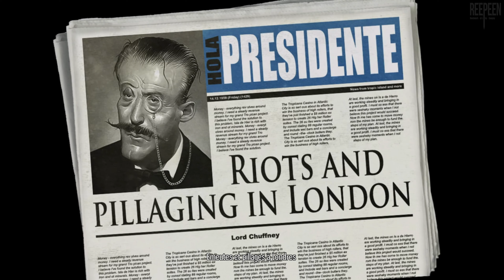Tropico 4 : Modern Times [PC] - Ch.1 : ETAT D'URGENCE - Let's Play FR (21/32)